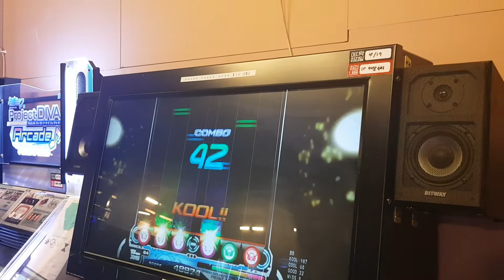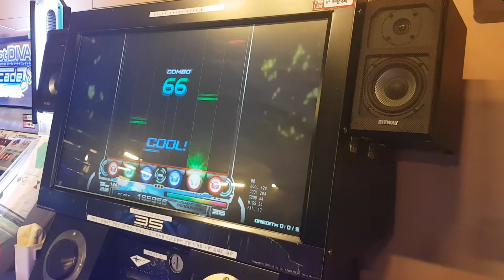[3S Sabin Sound Star] (13) 퍼쿠션모드 Underflow [EX] (후반 이 곧 시작인 곡)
Player :SND-1
촬영 : EZ2AC MONKY
Comment : 후살이 사람못치게끔 만들어놔서 팔꿈치를 다써야됩니다 끝까지 살아남으세요